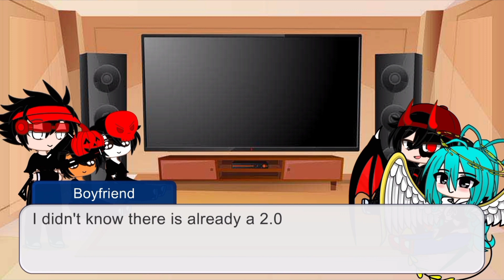FNF react to Blueball Incident 2.0 part 1